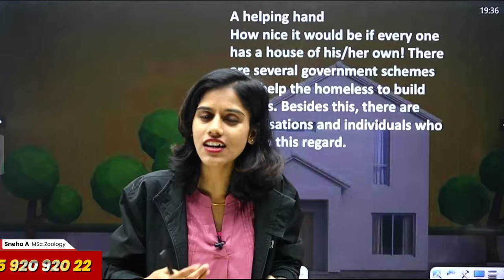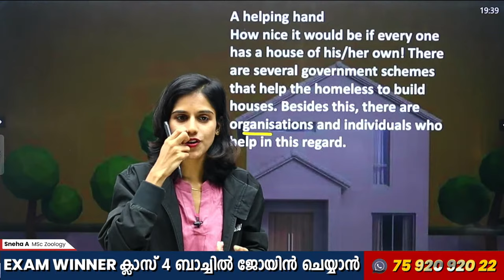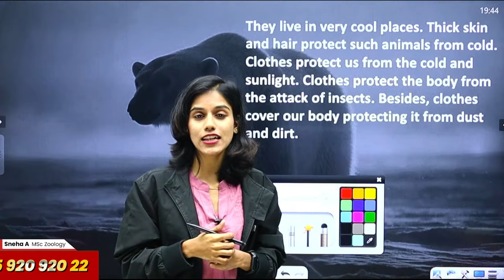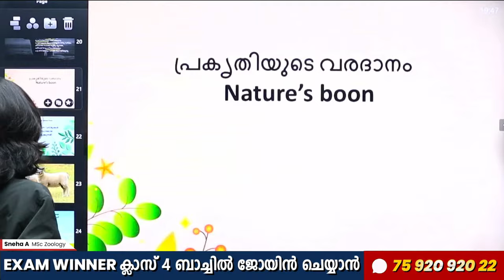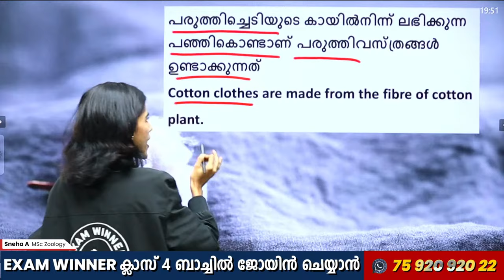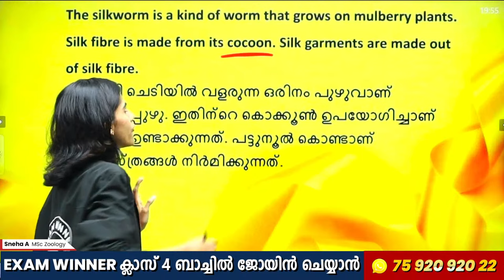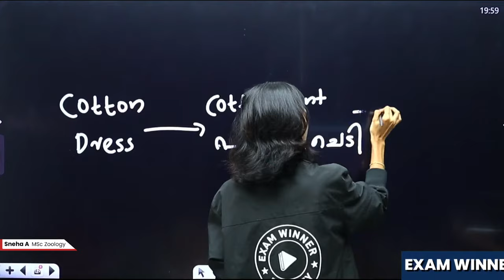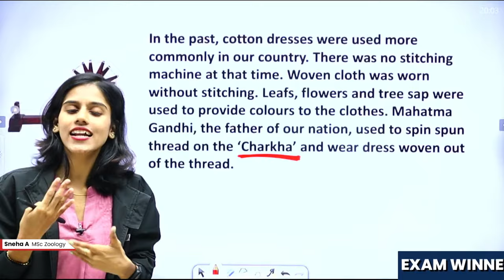Class 3 EVS| Shelter and Clothing | ഉറങ്ങാനും ഉടുക്കാനും | Chapter 12 | Part 3 | Exam Winner Class 3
🔔 to stay updated with our latest lessons, packed with valuable insights for your academic journey!"

🔬 Welcome to Exam Winner Class 3 - Your Premier Source for Class 3 EVS Insights! 🔬

Uncover the essential aspects of shelter and clothing in our Class 3 EVS tutorial, ""Shelter and Clothing | Chapter 12."" In this illuminating lesson, we emphasize the significance of having a secure abode and suitable attire for a comfortable and safe life. 🏠👕

📚 This chapter is a cornerstone of your Class 3 EVS curriculum, equipping you with essential life skills for everyday living.

Join our dedicated instructors at Exam Winner Class 3 as we explore the crucial importance of having the right shelter and clothing, ensuring a life of comfort and security."

Join our dedicated instructors at Exam Winner Class 3 as we unravel the mysteries of our world and discover how we can safeguard and nurture our Earth for generations to come."

"Class3EVS ShelterAndClothing ExamWinnerClass3 EnvironmentalStudies Chapter12 ഉറങ്ങാനുംഉടുക്കാനും ShelterAndClothing HomeAndApparel ComfortableLiving EssentialsForLife SafeAbode ProperAttire EverydayNecessities Class3EVS environmentalstudies ExamWinnerFreeOnlineClasses ChapterOrientedClasses EvsChapters ImportantPoints PointsTo Remember#FocusArea#ExamRelatedQuestionAndAnswers